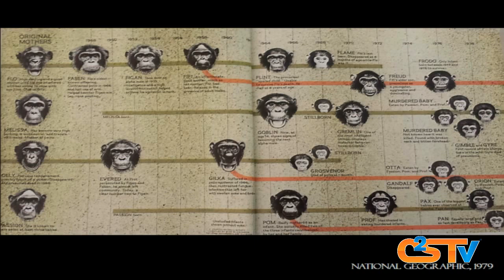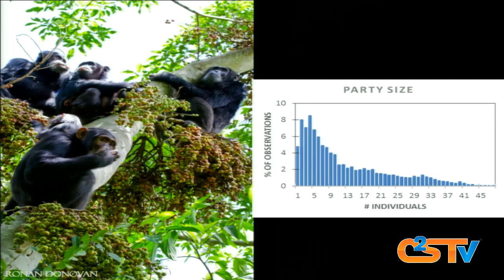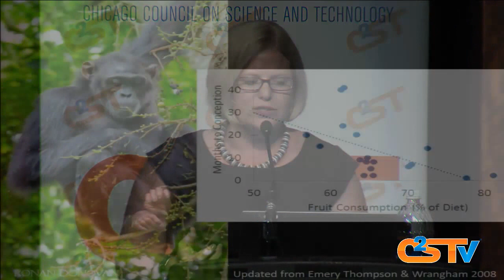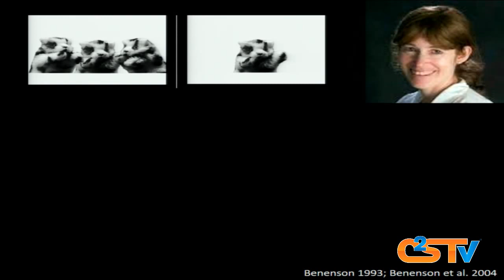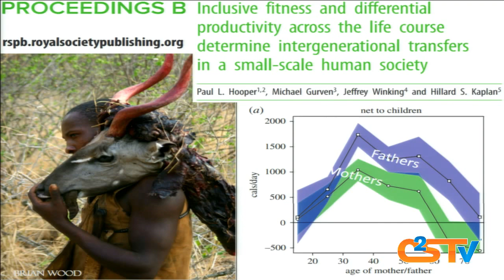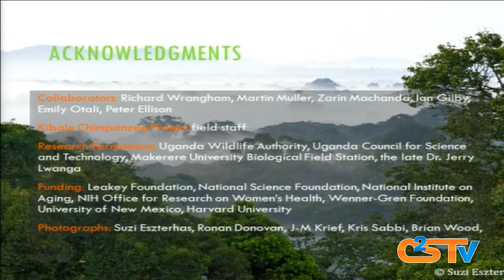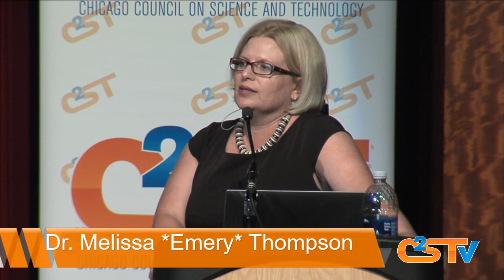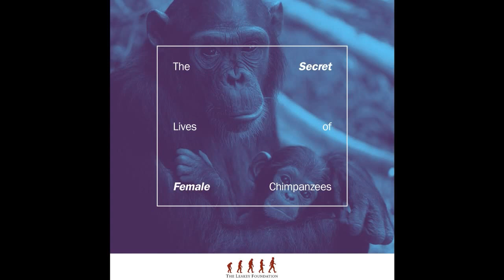The Secret Lives of Female Chimpanzees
Chimpanzees are amazing creatures and our closest living relatives, sharing more than 98 percent of our genetic blueprint. Humans and chimps are also thought to share a common ancestor who lived some four to eight million years ago.

Chimps some marvelous behavioral patterns, however female chimps are thought to be more stagnant in their behavior with their only concerns of mating and caring for their offspring. Is there more than what meets the eye.

Dr. Melissa Emery Thompson talks about the social behavior of female chimpanzees and their role in their chimp communities. Dr. Melissa also uproots the many stigmas of female chimps being the lesser of their male counterparts and parallels this stigma with the social injustice done to women today.